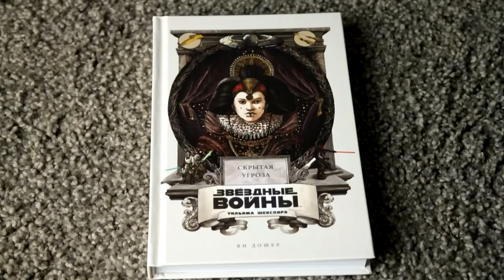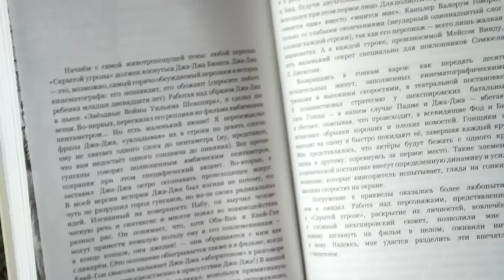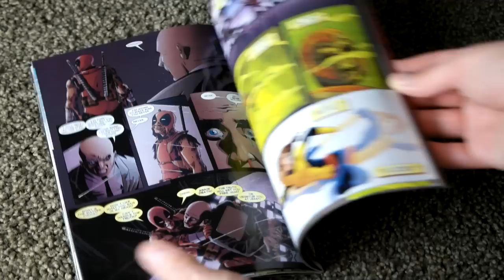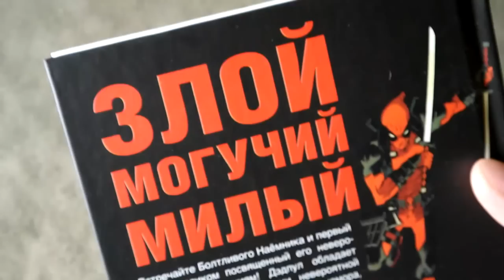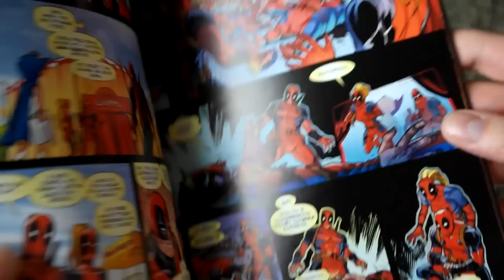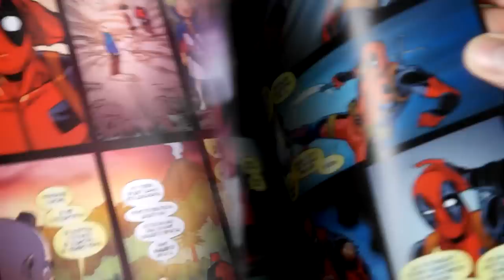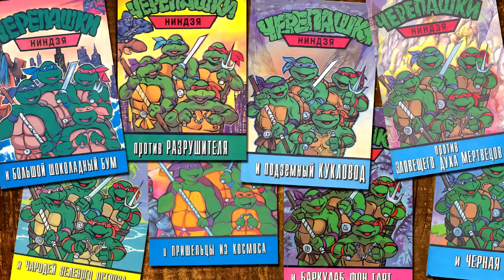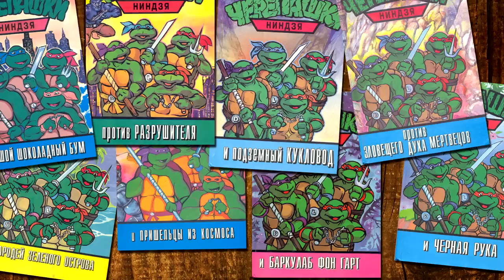Доктор Кто, Звездные Войны, Дэдпул - Книжный свежачок #3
Что стоит почитать из свежих книг? Звездные войны Шекспира, Лапы Дэдпула, или "Силуэт" Доктора Кто? Сегодня узнам.

Музыка выпуска:
JR Tundra - Bubblegum Ballgame
Riot - Newsroom
Murray Gold - The Chemical Castle